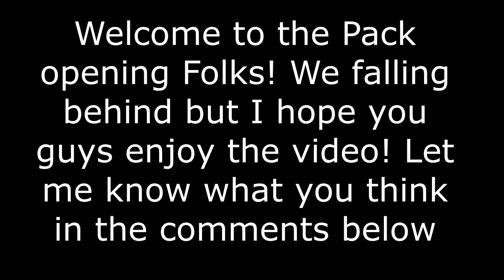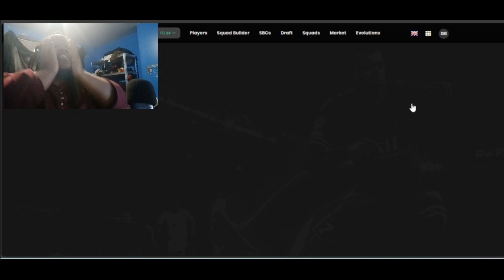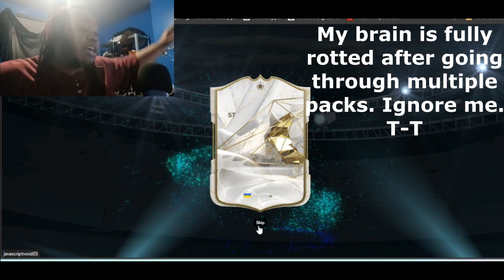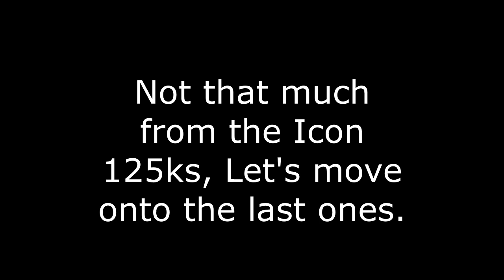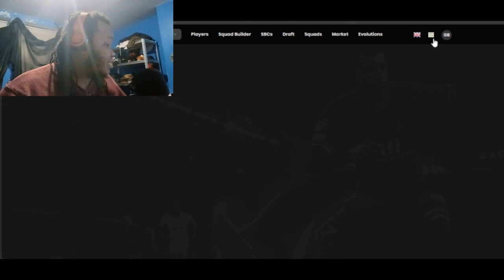Road to Completing FC 24 Pack opening (Futbin Edition)